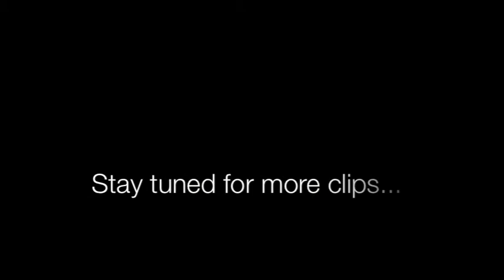NO JOKE LIFESTYLE: Zero To BEASTLY In 90